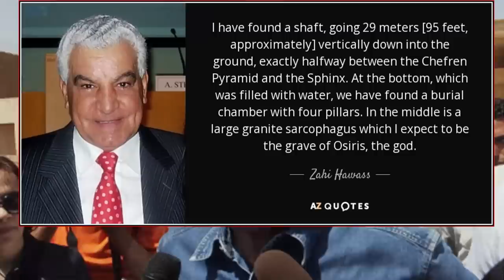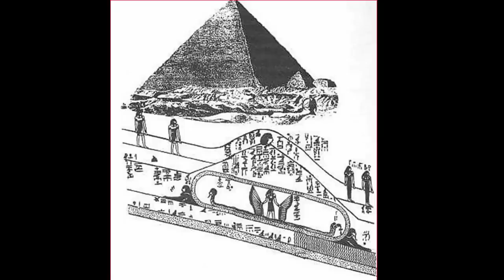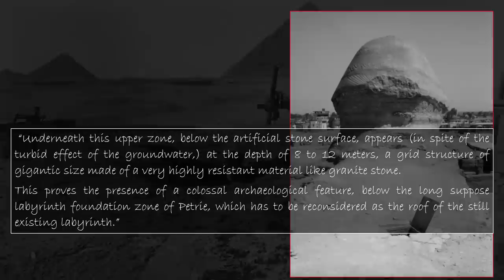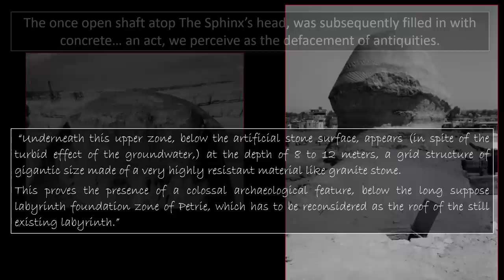Ancient City "The Labyrinth" Found Under Giza Plateau?